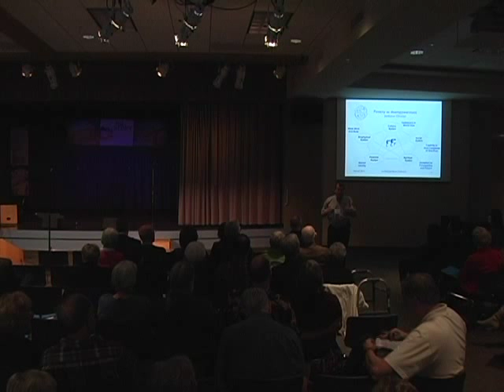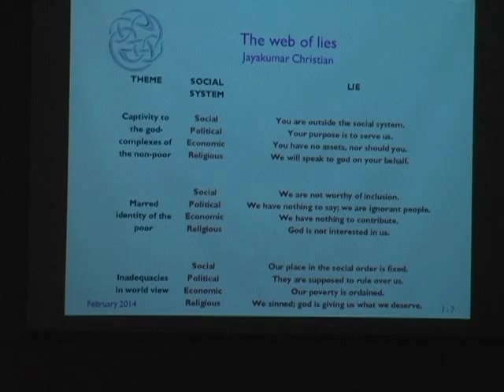Walking with the Poor: Toward a Biblical View of Poverty and Development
Bryant Myers, professor of Transformational Development at Fuller Seminary, speaks at the Mission Summit 2014 of the Worldwide Mission Partnership of the Presbytery of Los Ranchos.